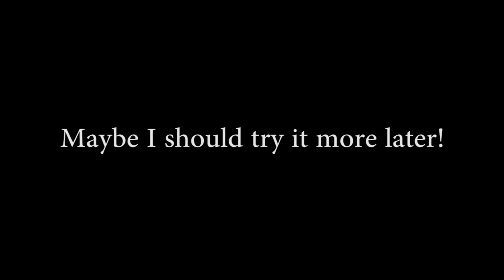Cabal Online - Opening 84 x Option Scroll Cube (High) part 2/2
Hell yea... Can I get CR/MSA/SSA/MCR scroll at this time? I feel so exciting and so curious. really. it's such a curious things. maybe later I will upload another video about option scroll cube (high).

More information about cabal online, just visit:
# Server: GSP

Lets play cabal online again.